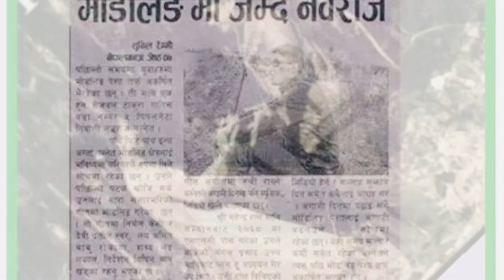Khoji sake By Nirmal Kc & Devi Gharti (NabrajPabitra) First Music video promo #2013